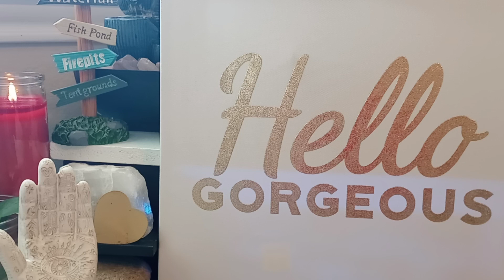✔️A VERY REPUTABLE PERSON▪️tbt